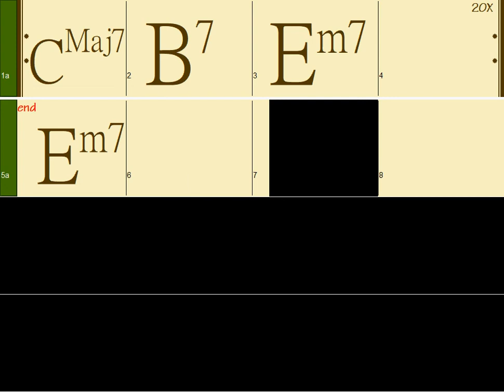Em: Cmaj7 B7 Em7 (75 bpm Neo Soul R&B Style)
bVImaj7 V7 im7 (75 bpm  Neo Soul R&B Style) backing track for you to improvise!